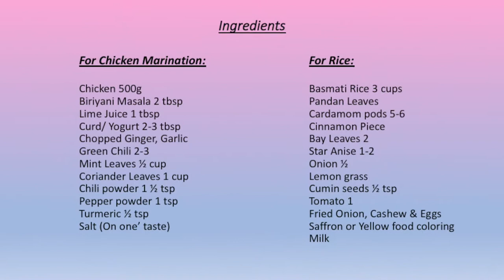හයිද්‍රාබාද් චිකන් බිරියානි හදමු - Hyderabadi Chicken Dum Biriyani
🥰 Hi, Welcome to Sachini Yum Yum 🥰 - Episode 8

With Love,
Sachini Yum Yum.